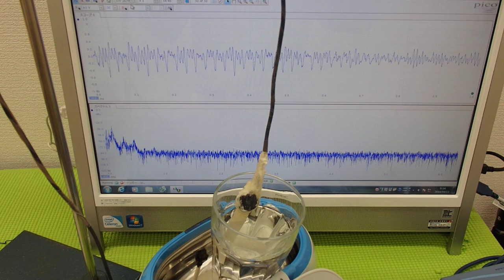表面弾性波を利用した、オリジナル超音波システム ultrasonic-labo